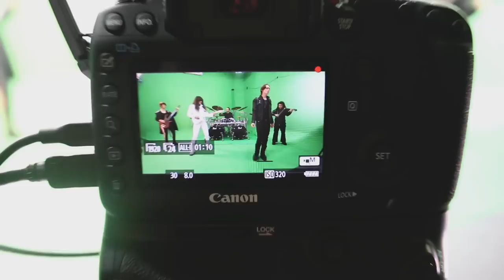QANTICE (feat PelleK) - Behind The Scenes During The "Hoverland" Video Shoot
"THE PHANTONAUTS" IS OUT!!

Yosh Otias - Violins

Album produced & mixed by Kevin Codfert (ADAGIO, MYRATH)
Mastered by Jens Bogren (SYMPHONY X, DRAGONFORCE)

Like Qantice on Facebook!

Follow Qantice on Twitter!